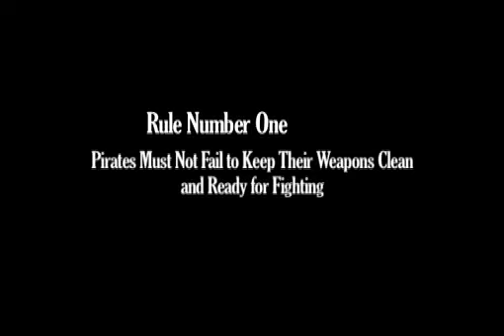Girl King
lezmovie